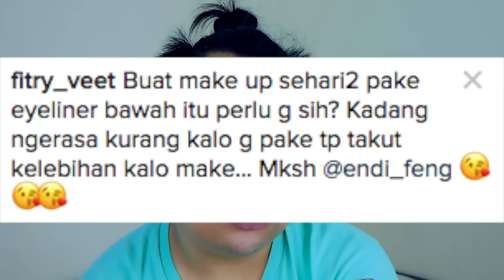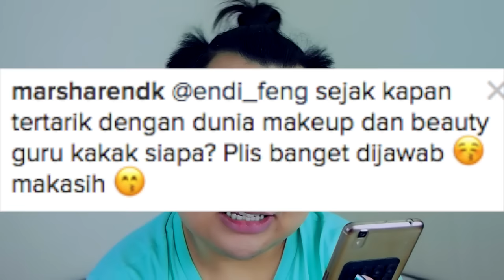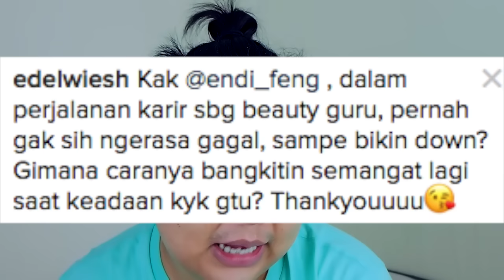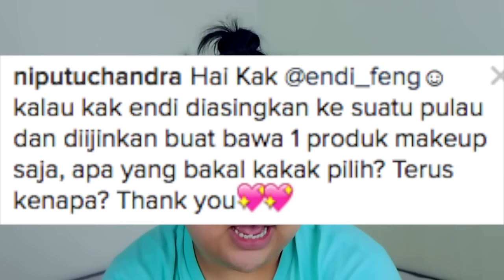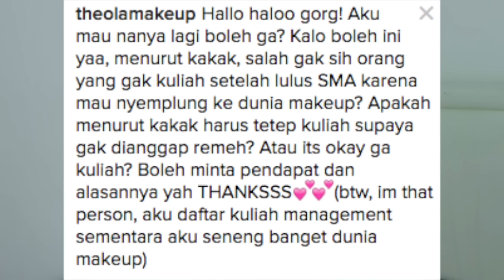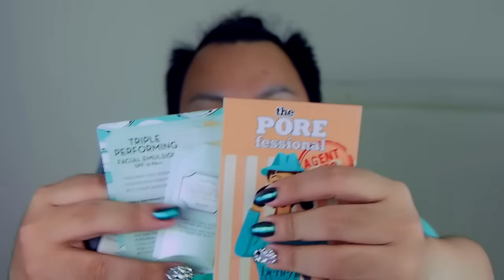Get To Know Me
This is a long overdue video that I've been working on.